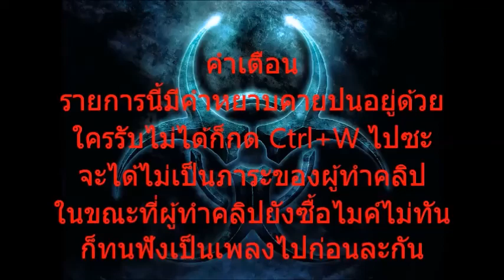left 4 dead #1 ประเพณีวิ่งควาย